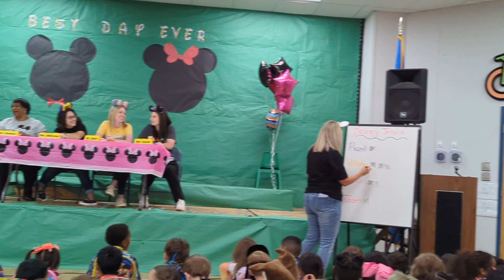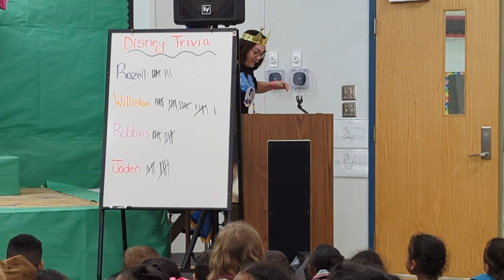Disney Day April 19th, 2024 Trivia